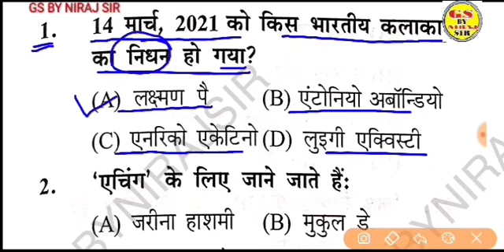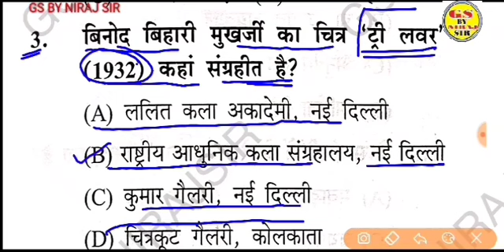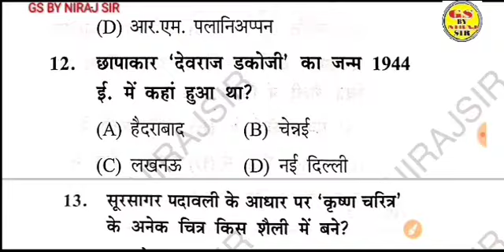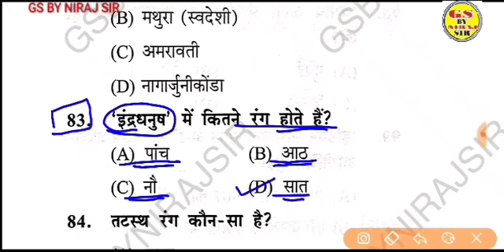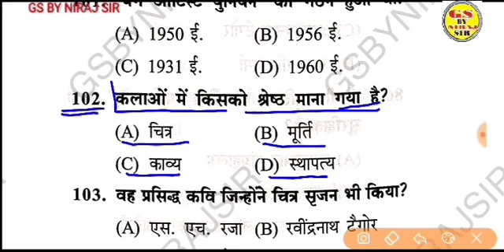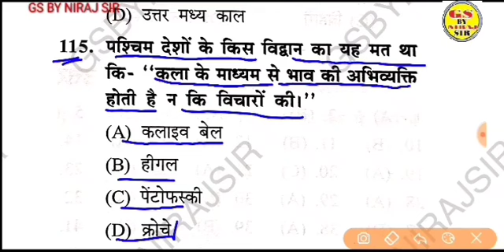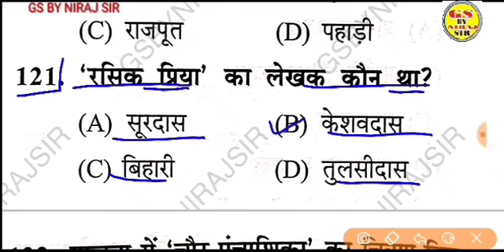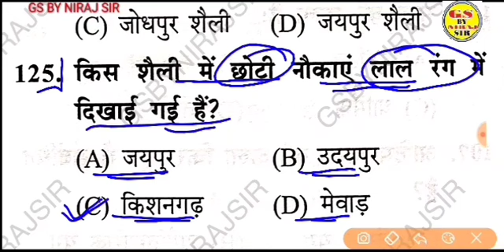अभ्यास पेपर-125 प्रश्न TGT Art special gsbynirajsir कितने प्रश्न सही हुए आपके